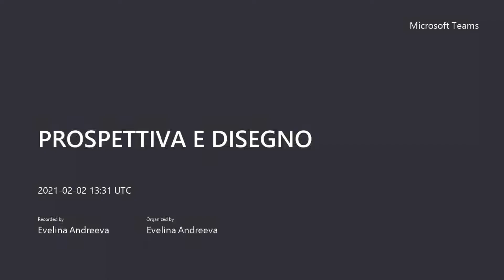PROSPETTIVA E DISEGNO lezione del 2 febbraio 2021